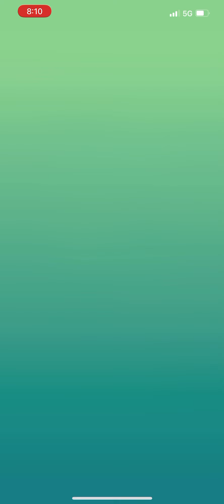V10 Machamp Bonus